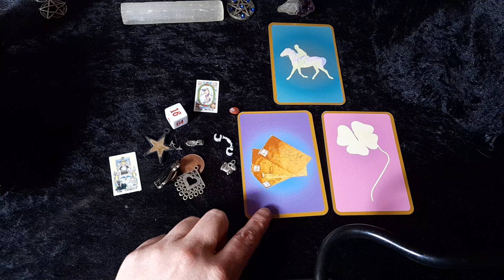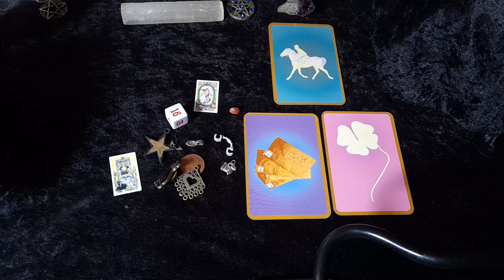Capricorn Taurus Virgo monthly predictions for July. Good news is on the way 🦋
This is monthly predictions for July for Capricorn Taurus and Virgo sun moon and rising signs.

please remember that this is a general reading and wont resonate with everyone so take what fits and leave the rest.